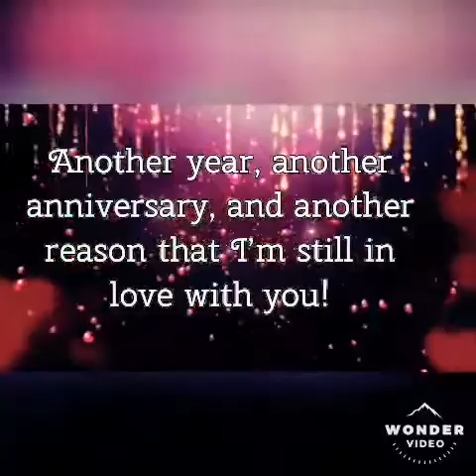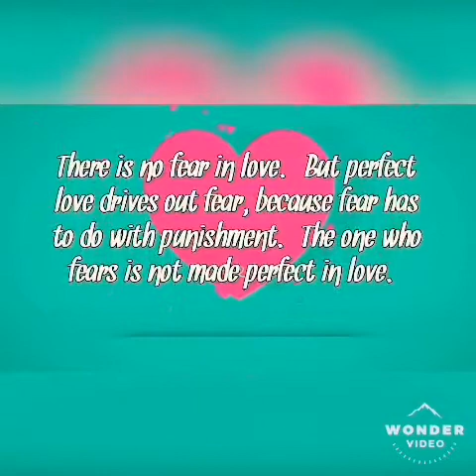our 19th year wedding anniversary (vlog#2)